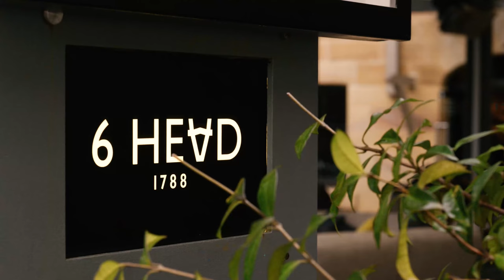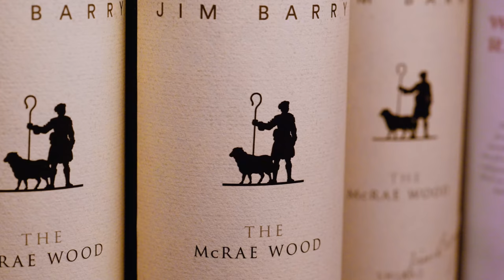A Chef's Story - Scott Greve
A Chef's Story takes you on a nostalgic journey of what inspires our Chef Ambassadors.

Meet Scott Greve, the Executive Head Chef at 6HEAD in Sydney. His passion for food was embedded at a young age growing up in Wales. His grandfather was a gamekeeper, his grandmother a baker and his father a caterer; suffice to say, becoming a chef was in his DNA